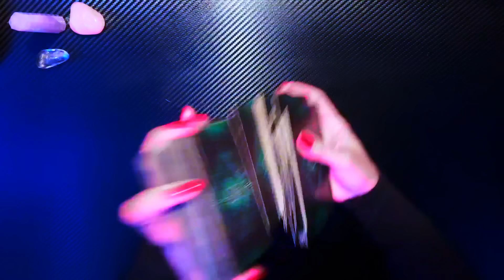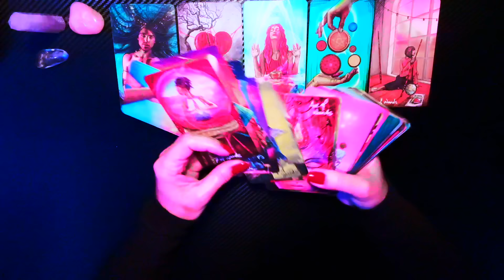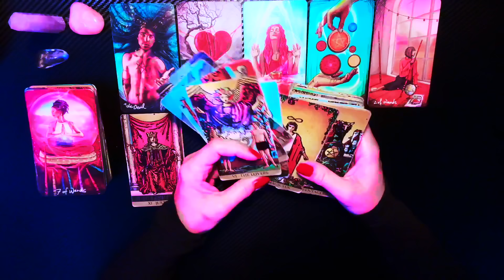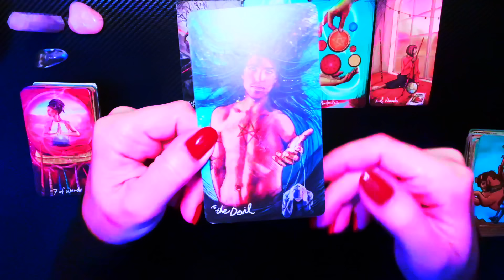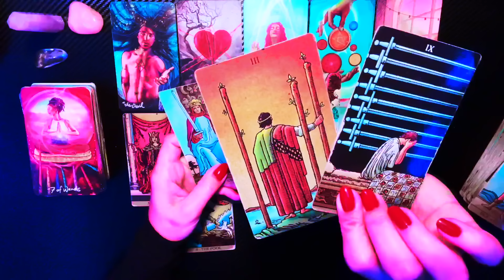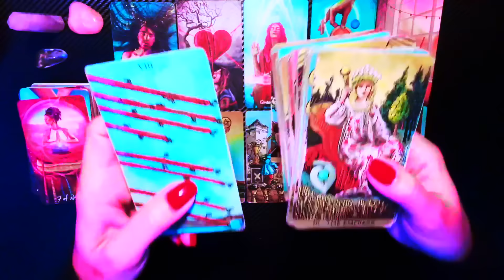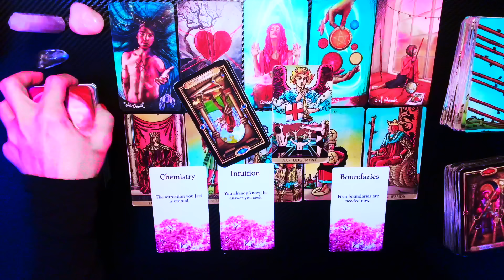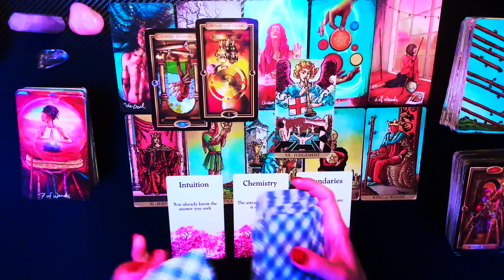CANCER | This has NEVER happened in a reading before⁉️ Someone Underestimated You😳 TIMELESS READING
🔕I DO NOT OFFER PERSONAL READINGS ON ANY SOCIAL MEDIA PLATFORM NOR IN THE COMMENT SECTION OF VIDEOS, PLEASE USE DISCERNMENT 👈🏼👈🏼👈🏼

3. LIKE/SET NOTIFICATIONS ON ☻